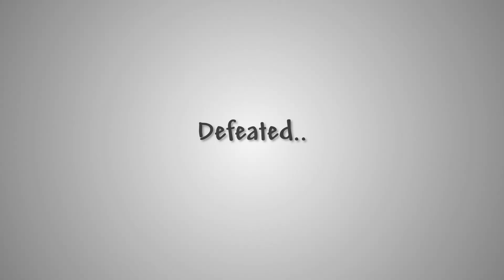Lawan Boss Terakhir!! | Terraria Indonesia #4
Jadi di Video kita kali ini, Gw dan Raihan bertujuan untuk melawan Boss terakhir (Wall of Flesh) di mode Pre-Hardmode untuk menuju ke mode Hardmode. Bagaimanakah cara kita mengalahkannya ?